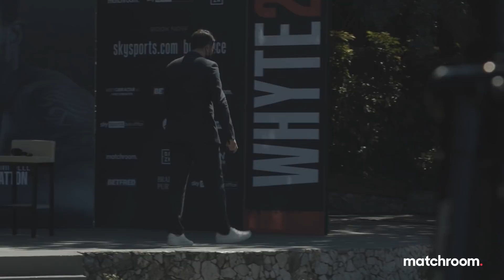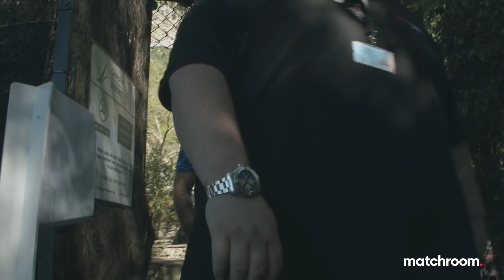Fight Week, Day 3: Povetkin vs Whyte 2 - Press Conference & Media Day (Behind The Scenes)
What a setting for the final press conference! Dillian Whyte and Alexander Povetkin come face to face for the first time since that eventful night at Fight Camp. The rest of the undercard takes to the stage and share their final thoughts before the weigh in. Featuring Ted Cheeseman, JJ Metcalf, Fabio Wardley, Campbell Hatton, Chris Kongo and more!